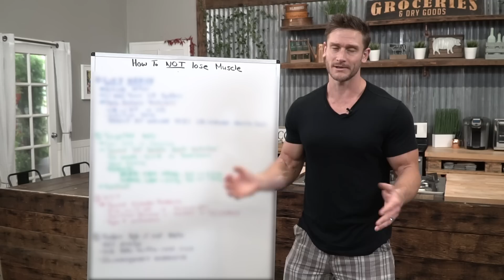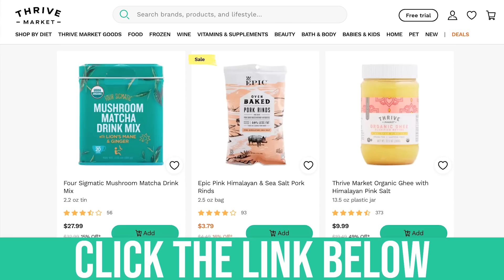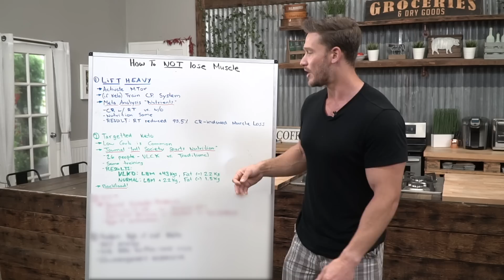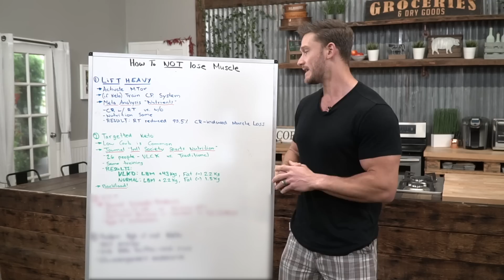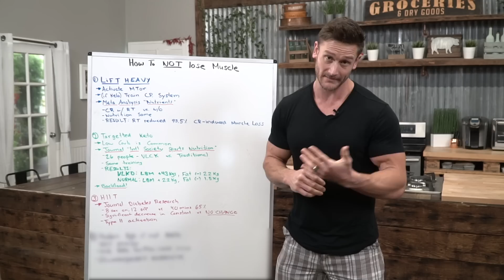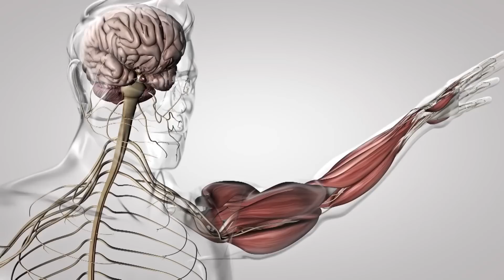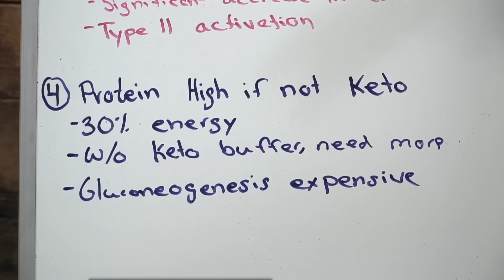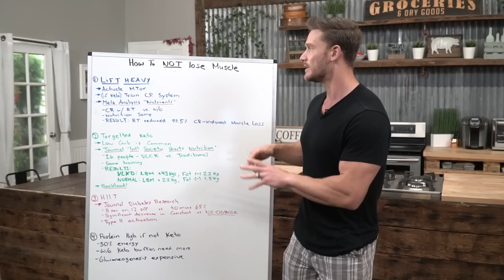Dieting vs. Muscle Loss | 4 Ways to Keep Muscle on a Diet- Thomas DeLauer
Study - Published in the Journal of the International Society of Sports Nutrition:
The purpose of the study was to investigate the impact of VLCKD versus a traditional western diet on changes in muscle and fat mass. 26 college aged resistance trained men volunteered to participate in this study and were divided into VLCKD (5 % CHO, 75 % Fat, 20 % Pro) or a traditional western diet (55 % CHO, 25 % fat, 20 % pro) All subjects participated in a periodized resistance-training program 3 times per week - Body fat and lean mass were determined via dual x ray absorptiometry (DXA), while muscle mass was determined via ultrasonography analysis of the quadriceps. All measures were taken at week 0 and 11.

Increase Protein Intake:
All of the lean tissue in the body - everything that is not fat - is where most of the metabolism occurs.

Study - Medicine and Science in Sports and Exercise:
20 young healthy resistance-trained athletes were examined for energy expenditure for 1 week and fed a mixed diet (15% protein, 100% energy) in the second week followed by a hypoenergetic diet (60% of the habitual energy intake), containing either 15% protein or 35% for 2 weeks. Subjects continued their habitual training throughout the study. Total, lean body, and fat mass, and performance were examined at the end of each of the 4 weeks. Total mass loss was  -3.0kg for control vs -1.5kg for high protein group. Lean body mass loss was -1.6kg (3.5lbs) for C  and -0.3kg (0.6lbs) for high protein.

Lift Heavy:
Meta Analysis – Nutrients-
The review randomized clinical trials (RCT) comparing the effects of CR with (CRRT) or without RT on lean body mass (LBM), fat body mass (FBM), and total body mass (BM) The six RCTs included in the review applied RT three times per week, for 12 to 24 weeks, and most CR interventions followed diets of 55% carbohydrate, 15% protein, and 30% fat. RT reduced 93.5% of CR-induced LBM loss (0.819 kg [0.364 to 1.273]), with similar reduction in FBM and BM, compared with CR. Concluded that CRRT is able to prevent almost 100% of CR-induced muscle loss, while resulting in FBM and BM reductions that do not significantly differ from CR. Despite losing weight, resistance training still tears the actin and myosin, forcing the body to repair them, building them back up.

HIIT for Cardio:
Studies show that HIIT places high demands on both the aerobic and anaerobic systems, triggering and increase in muscle fiber recruitment.  Type 2 fibers (fast-twitch and glycolytic) and type 1 (slow twitch) are recruited and trained during HIIT. In a study published in the Journal of Diabetes Research, researchers compared the effects of 5 weeks of high-intensity interval training (HIIT) and moderate-intensity continuous training (MICT) among overweight and obese, young women in terms of cardiorespiratory fitness, body composition, and blood glucose. Participants in the HIIT group performed 60 repetitions of high-intensity interval exercise - at 8 seconds of cycling at 90% of peak oxygen consumption, and 12-second rest on a cycle ergometer for 20 minutes. Meanwhile, participants in the MICT group performed continuous cycling exercise at 65% of peak oxygen consumption for 40 minutes.

In terms of lean mass changes, the researchers concluded the following:
“the MICT group experienced significantly decreased total lean mass (TLM) and leg LM. Meanwhile, TLM and leg LM in the HIIT group were unchanged.” HIIT can help preserve or retain lean muscle mass, while MICT can potentially make you lose lean muscle mass if you’re trying to lose fat mass at the same time. This is believed to be because HIIT increase the proportion of fast-twitch muscle fibers over slow-twitch muscle fibers.